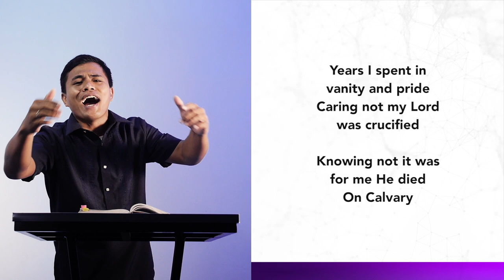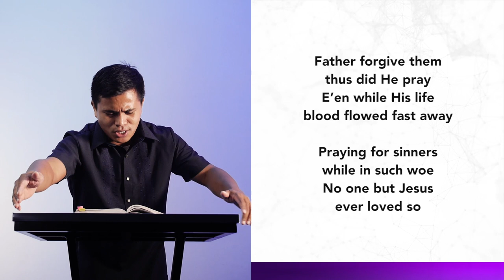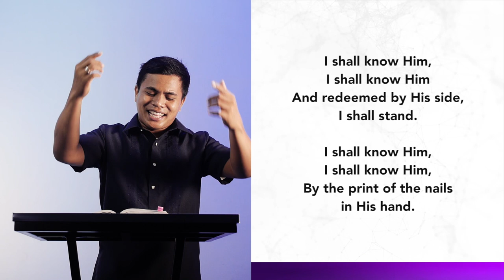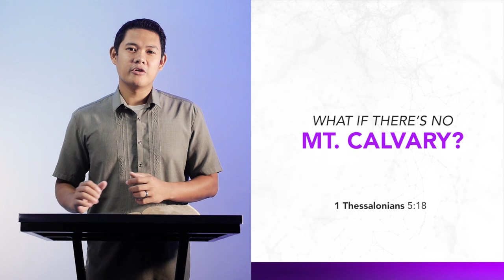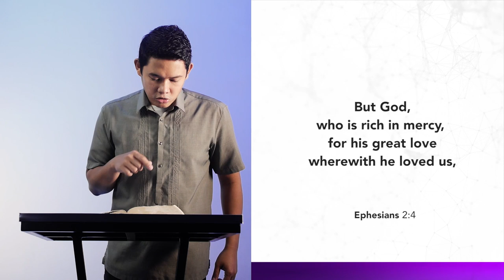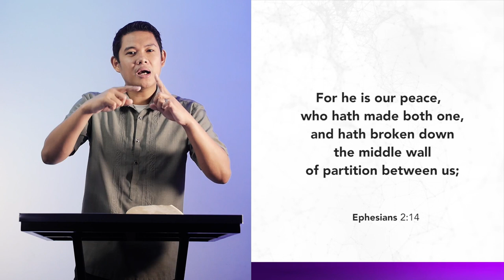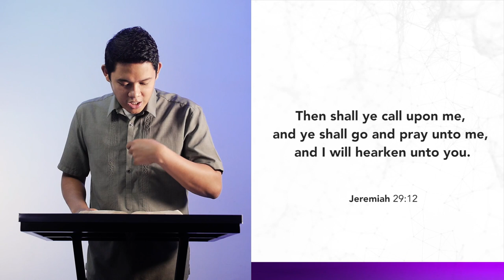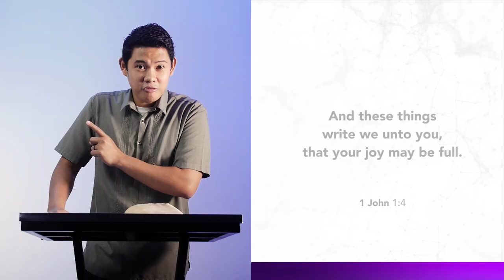Sunday Evening Service | May 31, 2020